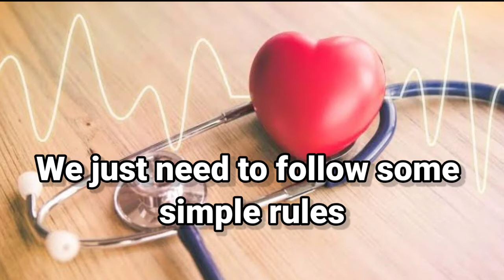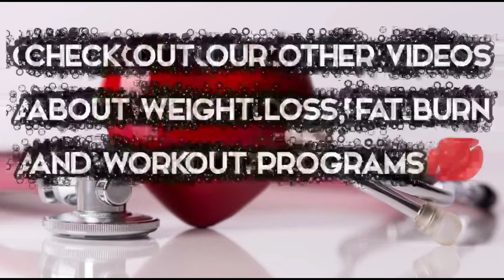How to keep your heart healthy? Some simple rules to maintain | হার্ট ভালো রাখার উপায়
Keeping your heart healthy can give you a longer and happier life. So why not try to maintain these simple rules for a healthy heart ? ❤️

Which foods are harmful to our heart? What should be avoided? How much exercise should be performed? Details are given in the video.

হার্ট ভাল রাখার উপায় জানতে সম্পূর্ণ ভিডিওটি দেখুন এবং এই সহজ নিয়মগুলো মেনে চলুন